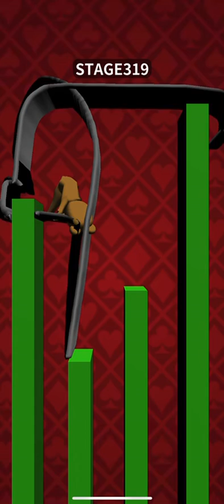Save Them All - Level 311, 312, 313, 314, 315, 316, 317, 318, 319, 320 Gameplay Walkthrough